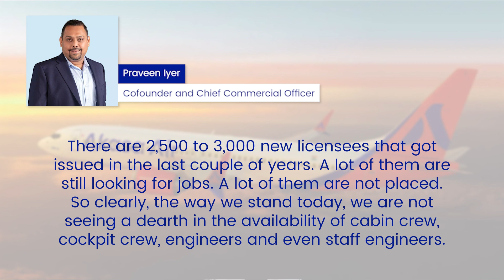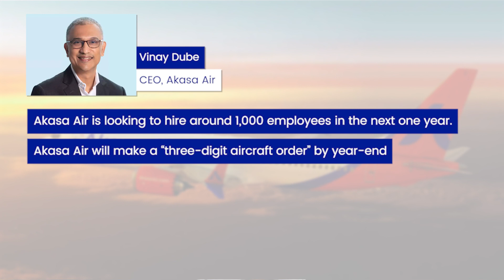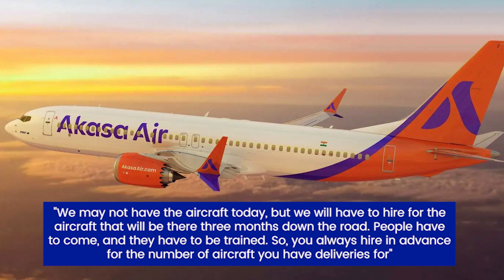Akasa Air's Big Expansion Plans? New Hiring? All Detailed News | Golden Epaulettes Aviation